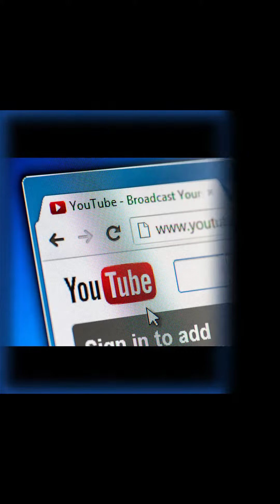How to promote affiliate products for FREE | Promote Affiliate Links FOR FREE ( Organic Traffic ).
In this video, I have talked about how you can promote online courses organically as an affiliate marketer.
Where you can find your target audience to sell your affiliate product organically.
And how you can find high-quality leads by doing proper keyword research.
And what type of content you have to create as an affiliate marketer to sell your affiliate product organically.
And what should you focus on while selling courses organically as an affiliate marketer.